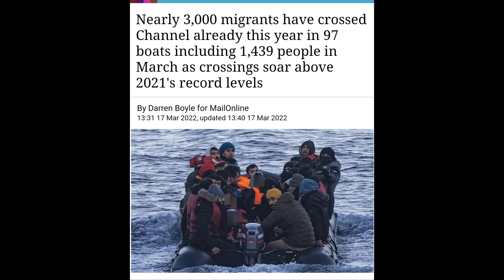£350 To Host 🇺🇦 Families. Ok What Else? Dinghy People As Well? Uh No Thankyou 🤫